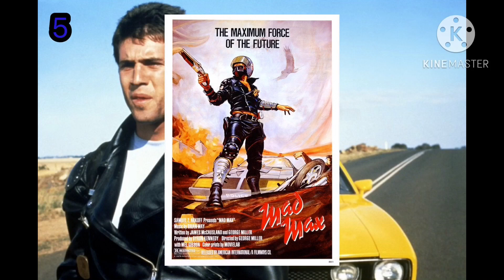50 Fav. DYSTOPIAN Movies